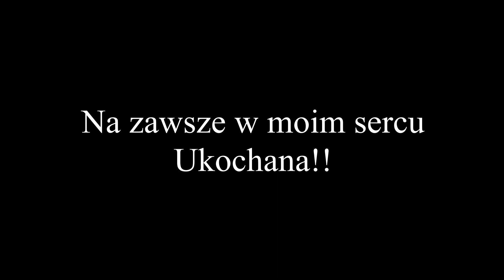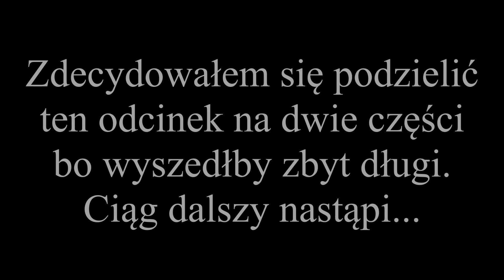Zeżarli mi narzeczoną! SPORE odc1 | PedroVonPolen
Cześć wszystkim!
Kolejny odcinek na moim kanale, a w nim dramaty, miłosne rozterki, smutek, żal, krzyk i łzy... czyli standard :D
Pierwszy odcinek z gry Spore i zapewne nie ostatni!
Zapraszam do oglądania, komentowania, zostawiania łapek w górę oraz subów, aby być na bieżąco!